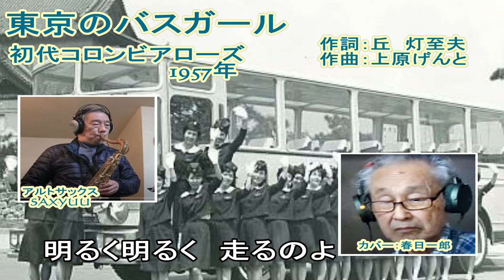初代コロンビアローズ「東京のバスガール」1957年 アルトサックス：Saxyuu カバー：春日一郎 作詞：丘灯至夫 作曲：上原げんと